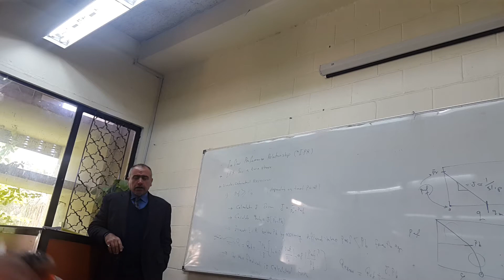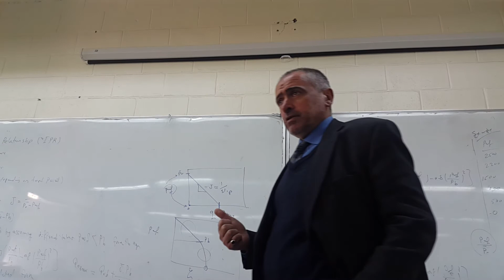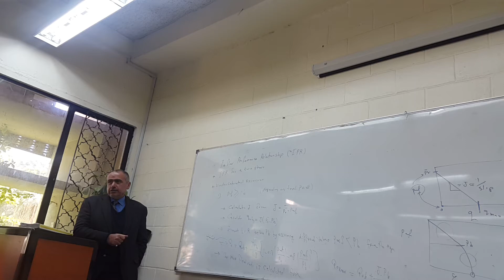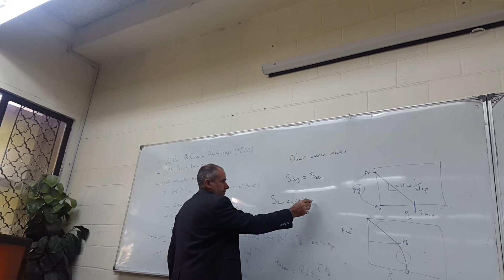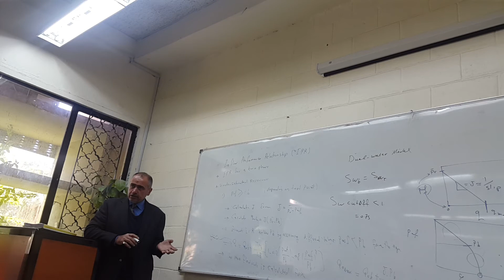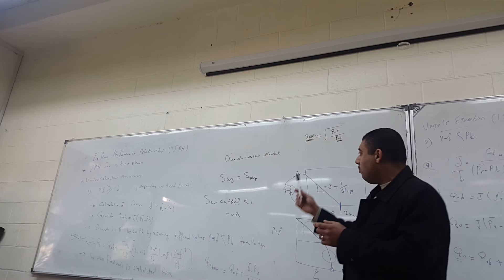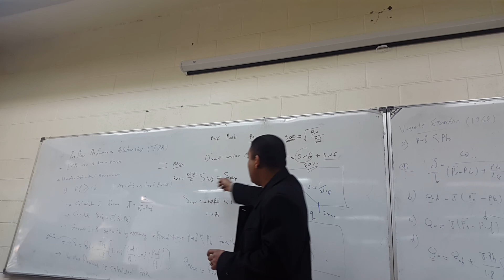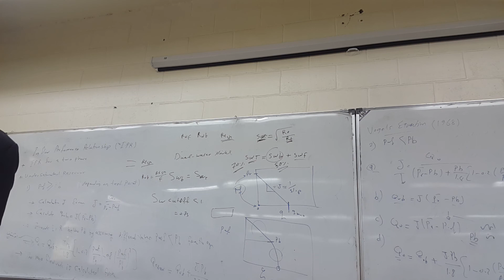Water cutoff by Dr.Mohammed Saleh